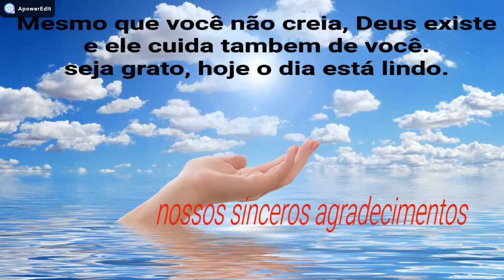VASO DE TECIDO E CIMENTO RÁPIDO E FACIL DE FAZER,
uma opção simples e muito pratico e rapido e fácil de fazer. experimente esta experiencia.